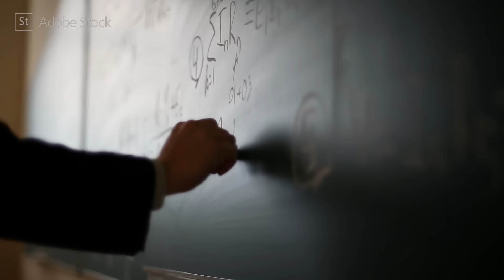Mental Dance ft. Rob Generette – Depth of Field | Adobe Creative Cloud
In this episode, vector artist and illustrator Rob Generrette (aka Rob Zilla) shares how he handles the frustration of having creative inspiration strike during his day job. Depth of Field is an original series made exclusively with Adobe Stock video assets. Browse the collection at stock.adobe.com